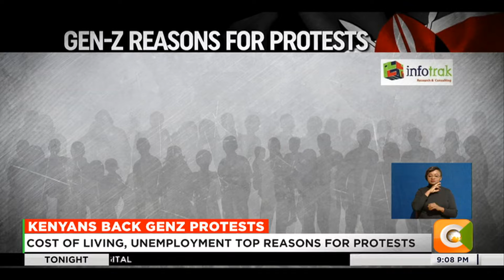Infotrak poll shows 76 % of Kenyans back youth protests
Still on the protests, polls released by TIFA research and Infotrak reveal strong support for anti-government protests, particularly among the Gen-z.